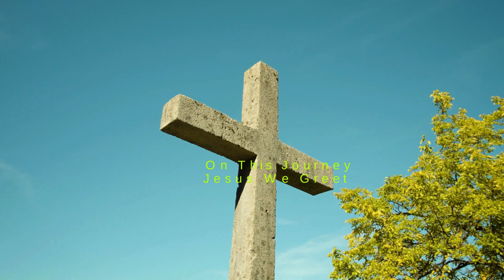Clover Kids Camp Theme Song